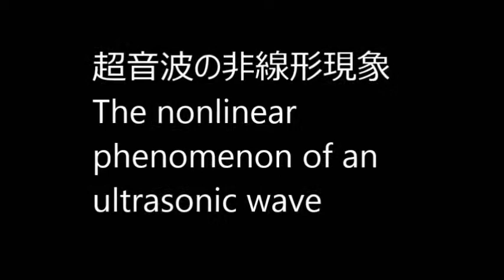シャノンのジャグリング定理を応用した「超音波制御」 JUGGLING THEOREM proposed by Claude E. Shannon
「超音波制御」方法を、実現する技術を開発しました。

F　：　ボールの滞空時間（Flight time）
D　：　手中にある時間（Dwelling time）
H　：　手の数（Hands）
V　：　手が空っぽの時間（Vacant time）
N　：　ボールの数（Number of balls）

‹‹　応用　››

Ｆ　：　超音波の発振・出力時間
Ｄ　：　循環ポンプの運転時間
H　：　基本サイクル
V　：　脱気装置の運転時間

３種類の異なる周波数の「超音波振動子」を利用する技術